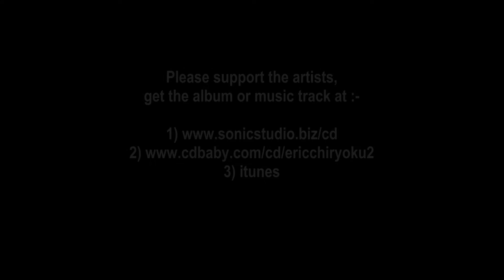ERIC CHIRYOKU & PIPERON - SHORE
This is the 6th instalment of the animated newage music by my mentor Eric Chiryoku. I render the Aztech Civilisation scene with the shore lines.  And the beauty of the sunset, the waves and the purple clouds.  Hope you like it and have a wonderful and joyful New Year 2017.

Eric Chiryoku - NewAge Clasical Musician
Piperon - Visionary 3D Artist / The Spiritual Flute Composer